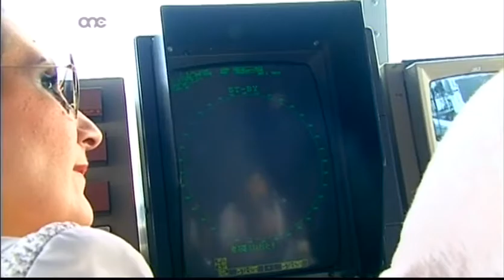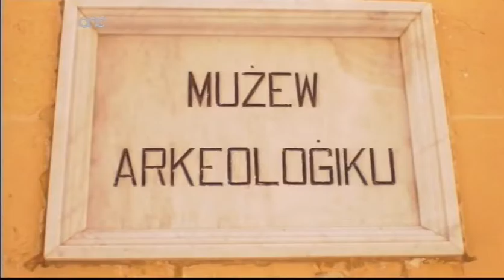ILSIEN IN-NISA - 250615 - 1